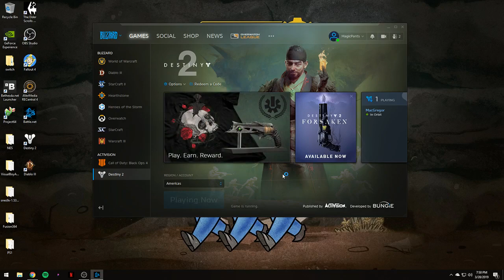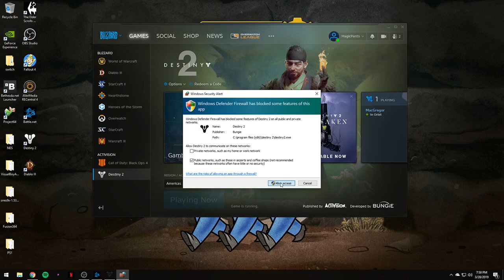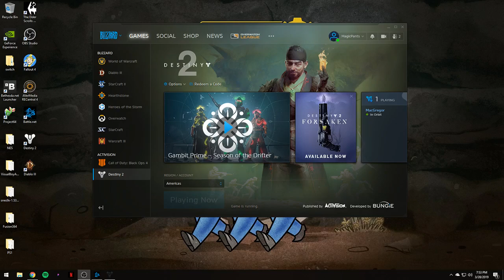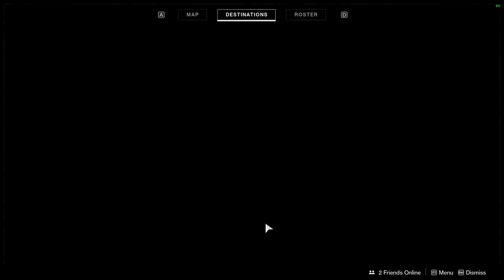Destiny 2 Game Play PC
Destiny 2 on PC